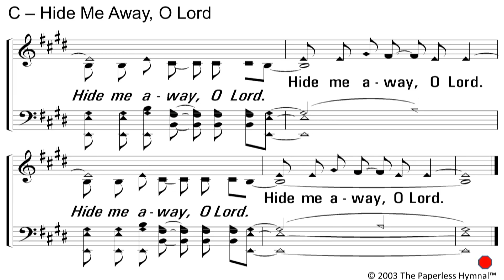Long Story Short - Cross